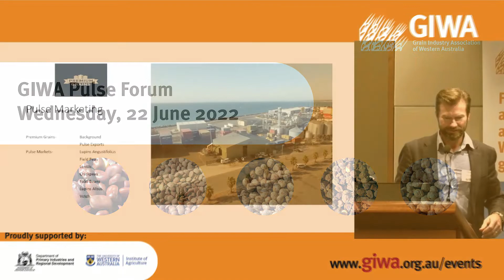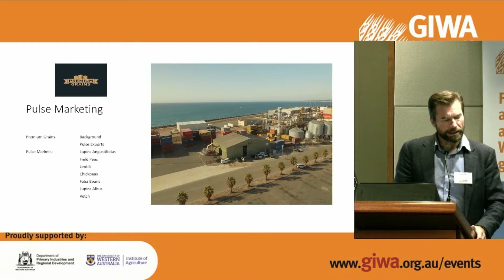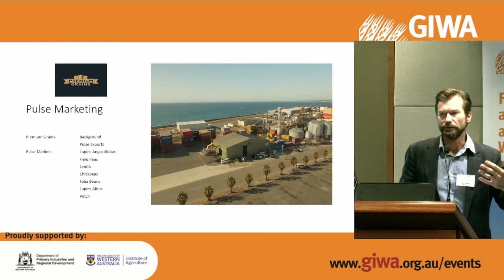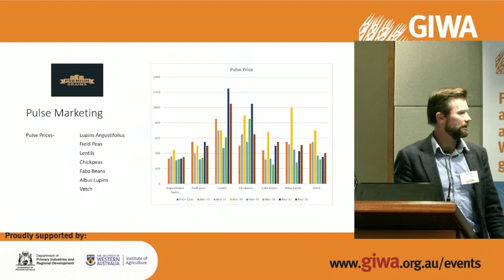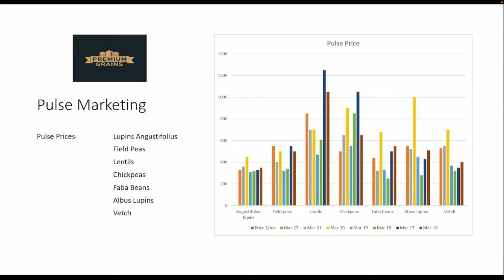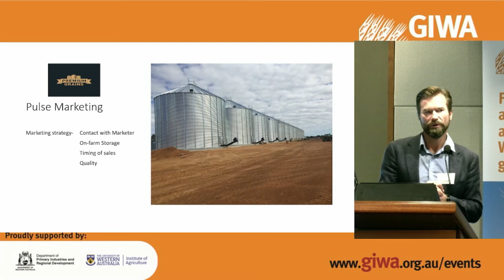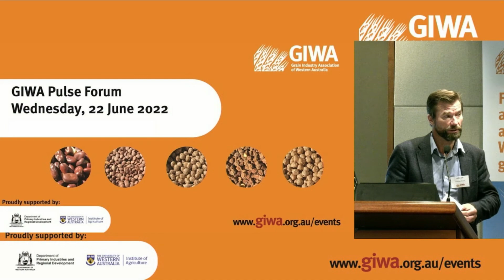2022 GIWA Pulse Forum video John Orr Premium Grain Handlers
John Orr, Managing Director, Premium Grain Handlers providing a presentation at the one day event held at The UWA Club.

The GIWA Pulse Council event was run by GIWA and supported by the Department of Primary Industries and Regional Development (DPIRD) and the UWA Institute of Agriculture, held on Wednesday, 22 June 2022.